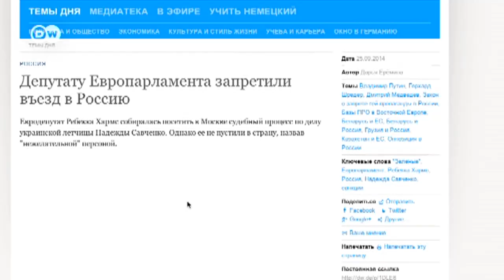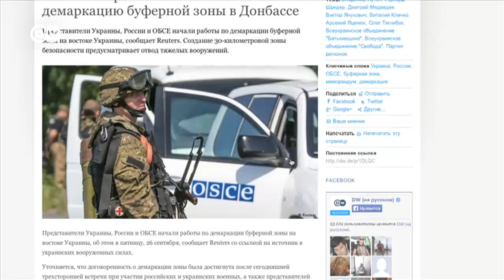Геофактор: Персона нон грата из секретного списка, или Кого невзлюбил Кремль? (26.09.2014)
В Кремле, судя по всему, составили список неугодных европейских политиков. Депутат Европарламента Ребекка Хармс, которая первой стала "невъездной", в эксклюзивном интервью сказала, почему для РФ она - персона нон грата.